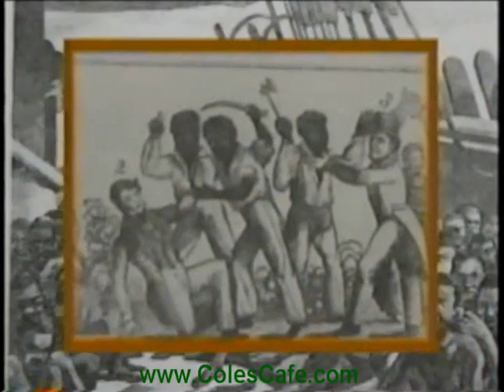Black American History Series Produced By Wm Cole Smith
Produced By Wm Cole Smith.  Black American History Series Slavery Vol. 2 total time is approx 55 min.  Enjoy learning from the past & the changes our country has made.  For purchasing or information about the entire Series go